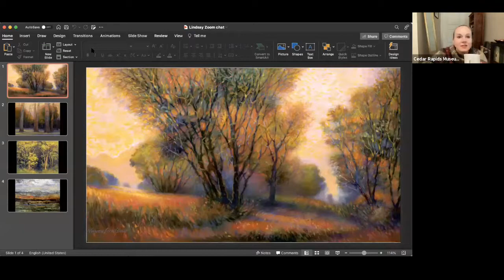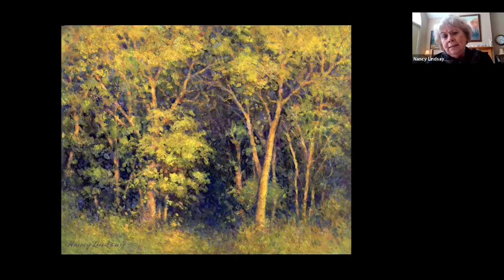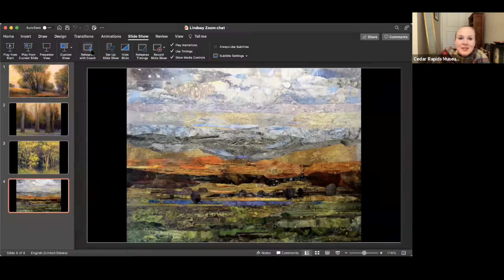Art Chat with Nancy Lindsay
Join curator Kate Kunau for an in-depth discussion with Nancy Lindsay from our exhibition "Five: Five Contemporary Iowa Landscape Artists." Join us for  an intimate 30-minute Zoom chat to talk about process, inspiration, and their favorite artworks.